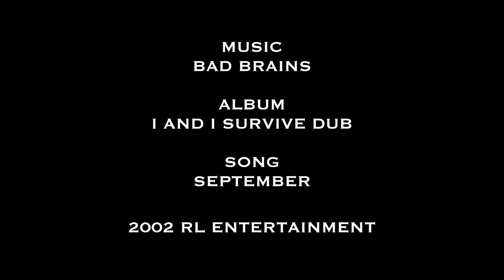AQUA-MEN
AQUA-MEN, NOLE AND DANE KARCHER,  SPEAR A CUBERA SNAPPER OF THE PACIFIC SIDE OF COSTA RICA NEAR PLAYA HERMOSA 🏝😎🤙